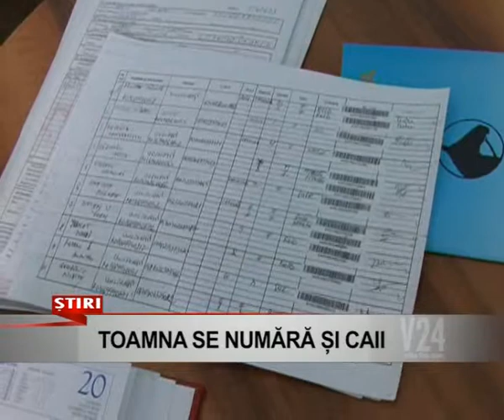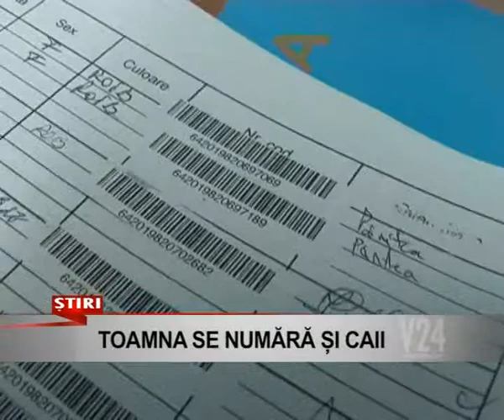toamna se numara caii www v24tv